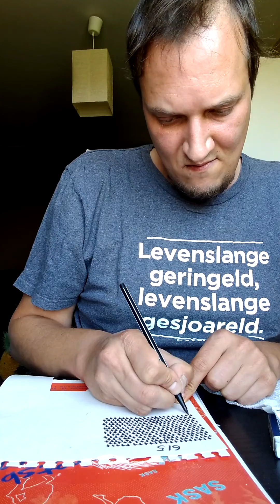2020/05/06 Coronaboom ceremonie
Hoopvol nieuws vandaag. Nu zondag mogen we op bezoek bij familie of vrienden. Niet met te veel, en  afstand bewaren. Maar toch, een stukje normaliteit dat terugkeert.
En diezelfde dag kregen we te horen dat een groot aantal mensen het leven hebben gelaten. Sommigen stierven een tijdje geleden, zelfs nog in maart. Deze pijnlijke gebeurtenissen werden nu pas opgetekend, in cijfers gezet. Dit maakt me er van bewust dat er nog heel veel niet geweten is. Dat we nog een lange tijd nieuwe informatie aan het licht zal komen, van dingen die al gepasseerd zijn. Wat we nu weten, is slechts een glimp van wat er echt gebeurt.